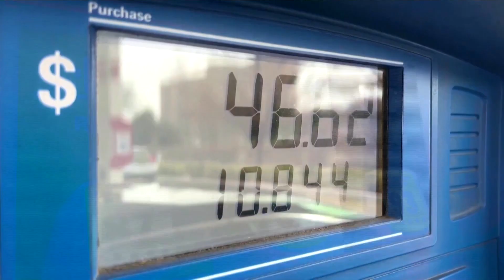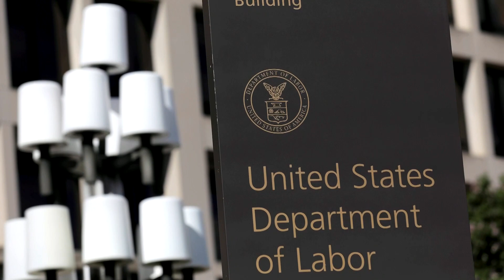U.S. inflation eases more than expected: report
U.S. consumer prices rose less than expected in October, pushing the annual increase below 8%, the strongest signs yet that inflation was slowing, which would allow the Federal Reserve to scale back its hefty interest rate hikes.